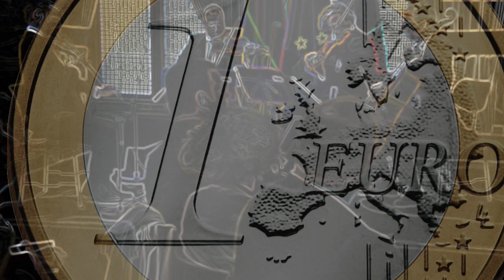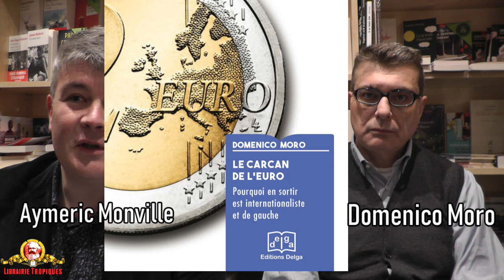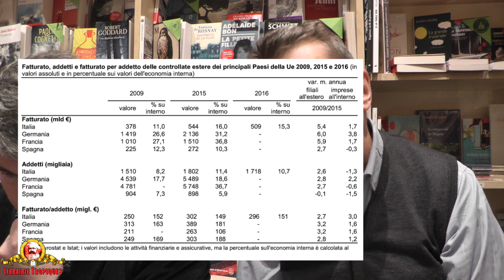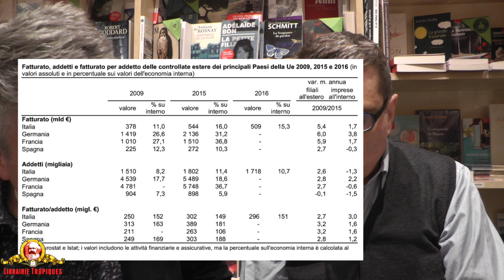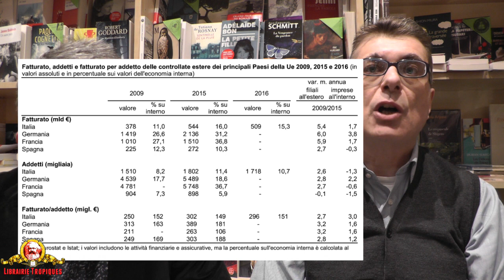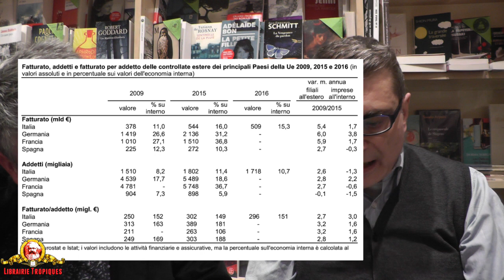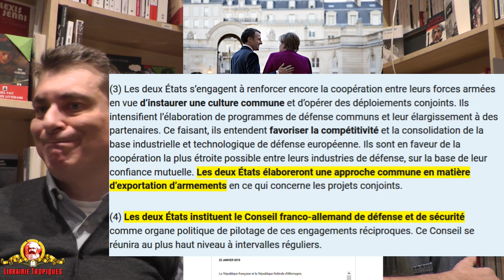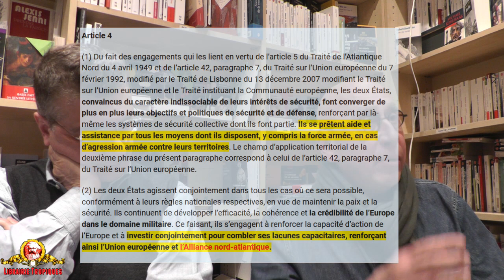Le Carcan de l'Euro ( par Domenico Moro )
Les traités européens et l’euro ont réduit la démocratie à la simple ratification des décisions d’institutions supranationales qui n’ont été élues par personne. L’intégration économique et monétaire européenne a fait exactement le contraire de ce qu’elle avait promis : elle a accentué les écarts économiques et les écarts de pouvoir entre les pays européens et les inégalités à l’intérieur de ceux-ci. Avec l‘euro, le chômage et la pauvreté, le nationalisme et la xénophobie se sont massivement répandus en Europe pour la première fois depuis la fin de la Seconde Guerre mondiale.
Quitter l’euro serait-il un retour anachronique au nationalisme ou une étape nécessaire pour reconstruire une véritable solidarité entre les travailleurs européens ? L’État national est-il un atout à reléguer au musée de l’histoire ou le contexte dans lequel la démocratie et les droits du travail peuvent être mieux défendus ?
Le but de ce livre est de répondre à ces questions. Pour ce faire, l’auteur retrace les raisons du scepticisme à l’égard de l’État national et de la diffusion du cosmopolitisme et de l’européisme, démontrant comment la construction européenne est née et conçue en opposition aux intérêts populaires. Les traités européens et l’euro sont placés sur une trajectoire de collision avec les Constitutions anti-fascistes et les droits démocratiques et sociaux garantis par plus de deux siècles d’histoire et de luttes qui se sont concrétisés au sein de l’État national. Ce n’est donc pas un hasard si nous assistons au transfert de certains pouvoirs fondamentaux de l’État national à des organes supranationaux. La question est donc moins d’affirmer la souveraineté nationale que de défendre et d’élargir la souveraineté populaire et démocratique, pour contrer le projet des élites économiques et politiques des nouvelles démocraties oligarchiques.